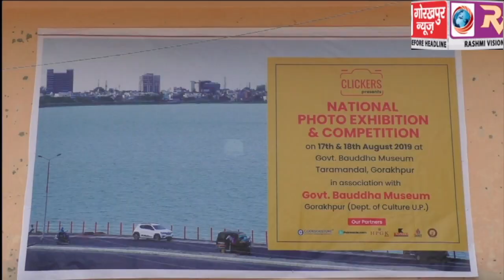विश्व फोटों ग्राफी दिवस पर क्लिकर्स ने दो दिवसीय फोटो प्रदर्शनी व वर्कशाप का किया आयोजन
विश्व फोटों ग्राफी दिवस पर क्लिकर्स ने दो दिवसीय फोटो प्रदर्शनी व वर्कशाप का किया आयोजन, कार्यक्रम संयोजक ने कहा क्लिकर्स करेगी विजेताओं को सम्मानित